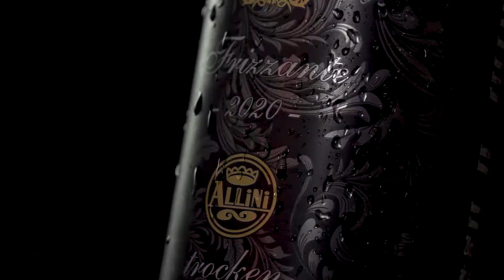Secco Bianco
Product Video example